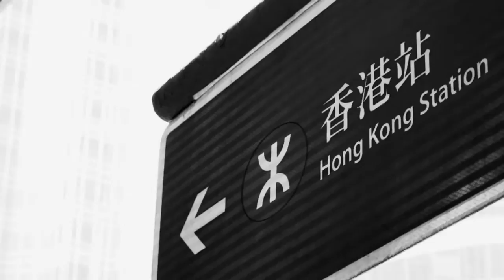QANTO DE LOCOS SS16 DEBUT MOTION PICTURE MAKING IN HONGKONG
We being awkward but awesome, have landed in Hong Kong to explore the city's lights and shadow, darkness and decadence, simply things untold. Our artists clothing in Qanto de Locos SS16 collection broke free bringing the original creative concept letting you taste what is truly unique and artistic. I AM AWKWARD FOR REAL, will be your statement this Summer. Salute to the coolest crew Jay Flow, graffiti artist; Lazy Slow, tattoo artist, Jung Jun Teak, photographer and TJ Choe, videographer who all collaborated seamlessly making this short film happening.

PEACE!!